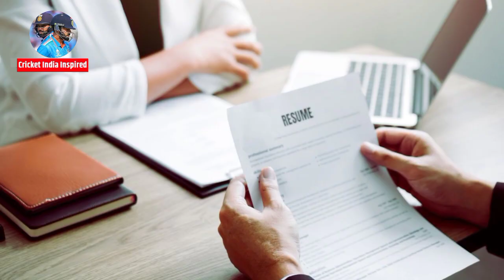कौन है आकाश दीप अंग्रेजो के तीन बल्लेबाजों को उठा लिया| Akash Deep Debut Match | Akash Deep Bowling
कौन है आकाश दीप जो अंग्रेजो के तीन बल्लेबाजों को उठा लिया| Akash Deep Debut Match | Akash Deep Bowling

India Vs England 4th Match
India Vs England
maddie hamilton
yashasvi jaiswal girlfriend
yashasvi jaiswal
corey anderson nita ambani
maddie hamilton yashasvi jaiswal batting
medi hamilton
jaiswal girlfriend
yashasvi jaiswal gf
nita ambani corey anderson
sarfaraz khan test cap
corey anderson lift nita ambani
jaiswal gf
sarfaraz khan father crying
jaiswal and maddie hamilton
yashasvi jaiswal interview
jaiswal ki girlfriend
sarfaraz khan batting
sarfaraz khan run out
yashasvi jaiswal ki girlfriend kaun hai
yashasvi jaiswal maddie hamilton
jaiswal
yashasvi jaiswal girlfriend
yashasvi jaiswal interview
yashasvi jaiswal interview full
yashasvi jaiswal interview with girl